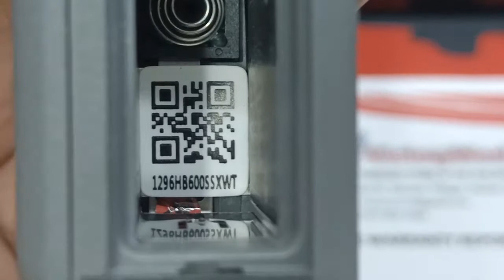OARB - Water Damage - XWT